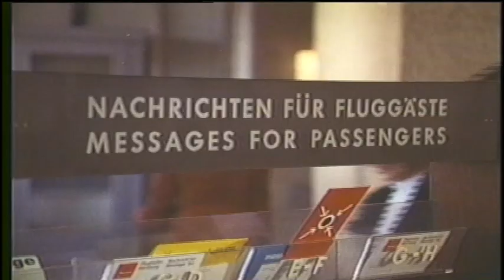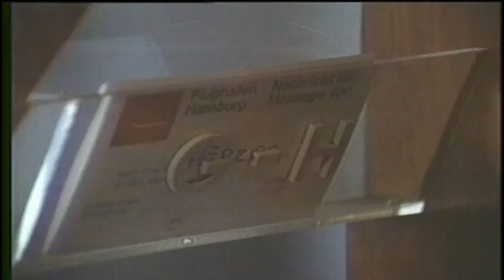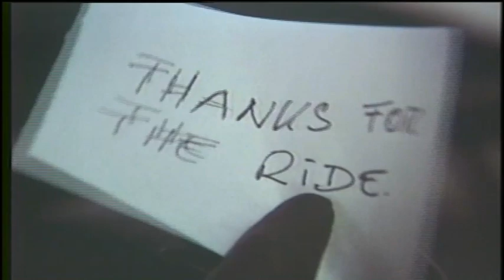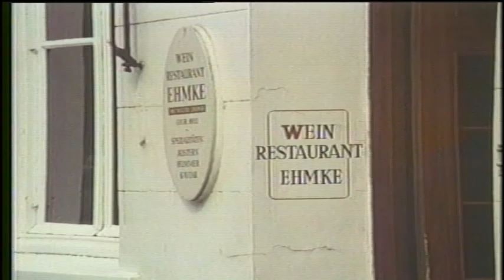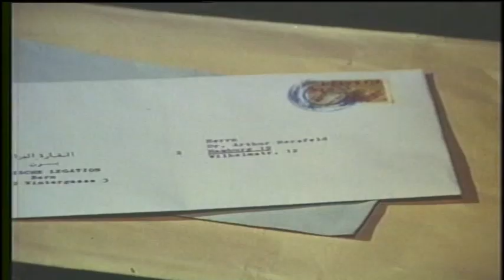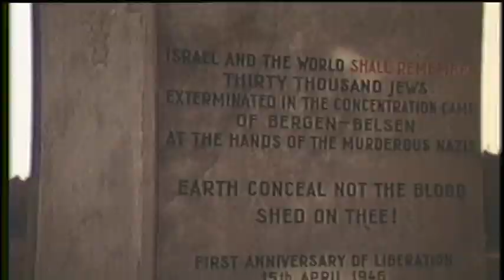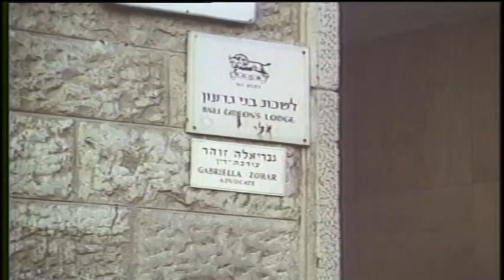death merchants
feature film.